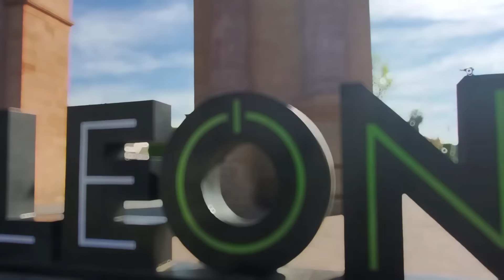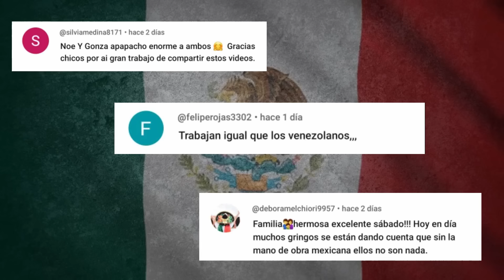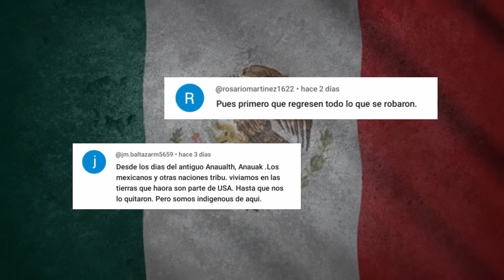VENEZOLANO PIDE A MEXICANOS QUE LEN MEJORES CONDICIONES DE VIDA | MEXICANO RESPODE A VENEZOLANO